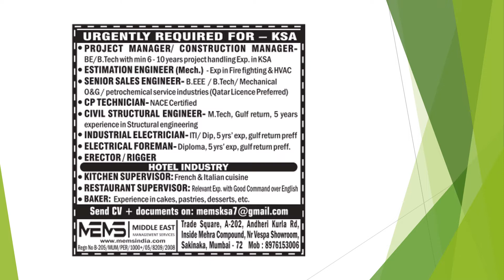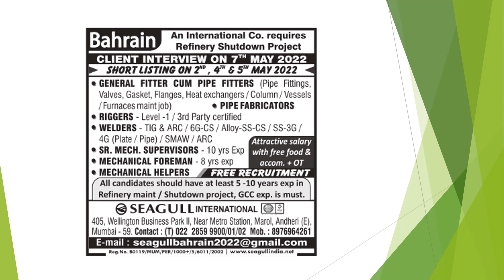LATEST Gulf Job Vacancy 2022 || Dubai Job Vacancy 2022 || Kuwait Jobs For Indians